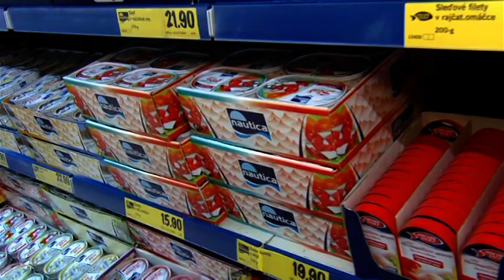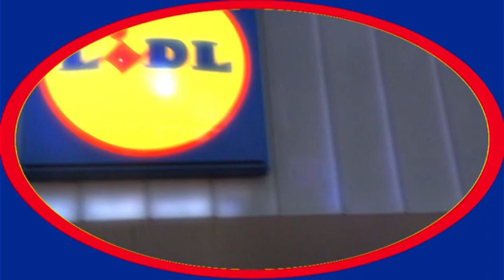Libor Bouček v Lidlu :)